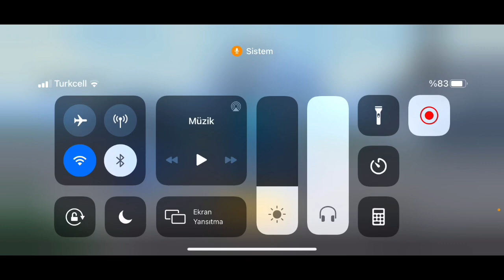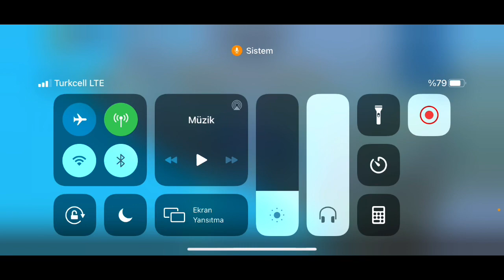Pixel Gun 3D Battle Royale ve Açıklama - Pixel Gun 3D Türkçe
Merhaba arkadaşlar bugün sizlere elimden gediği kadar yardımcı olmaya çalıştım iyi seyirler